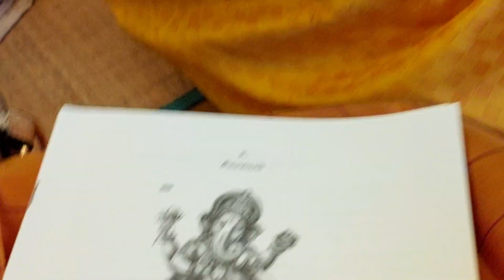சொ.சொ.மீ.சுந்தரம் ஐயா அவர்களின் அருமையான பேச்சு | பிள்ளையார் நோன்பு | Singapore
சோ சோ.மீ.சந்தரம் ஐயா அவர்களின் அருமையான பேச்சு இன்று  பிள்ளையார் நோன்பு

சொ.சொ.மீ.சுந்தரம்-ஆன்மீகச் சொற்பொழிவு
சொல்லோவியர் சொ.சொ.மீ பேச ஆரம்பித்தால் கோவிலில் இருக்கும் தெய்வங்கள் கூட அவர் முன் அமர்ந்து கேட்பார்கள். அப்படி ஒரு ஆன்மீக மணம் கமழும் பேச்சுக்கு சொந்தக்காரர்.

What is Pillayar Nombu
Meaning of pillayar Nombu